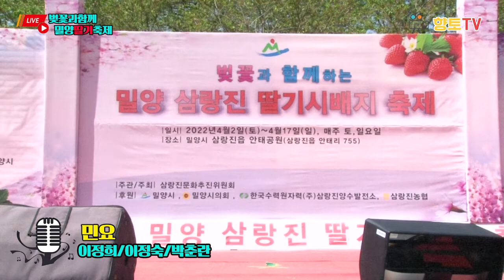민요가수 이정희 이정숙 박춘란♬경기민요 밀양아리랑~☞밀양 삼랑진 딸기시배지 축제 2022년4월17일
삼랑진 딸기 시배지 축제
추관:삼랑진 문화추진위원회
주최:사)대한가수협회 김해지부/국민가수연예예술인협회

촬영:향토가요TV(최성갑 영상감독. 가수)